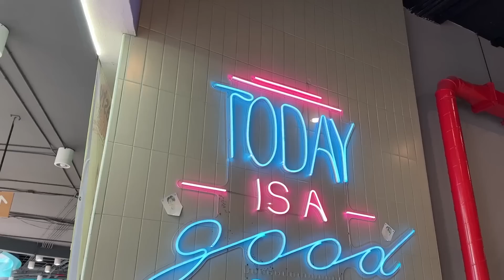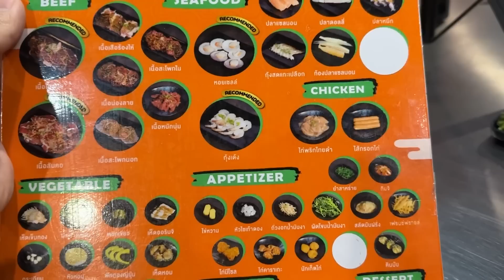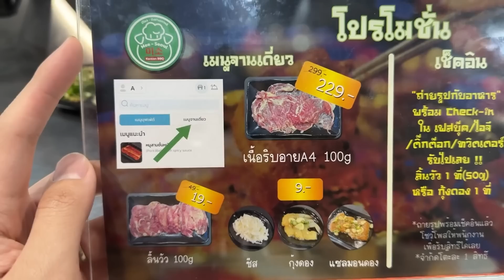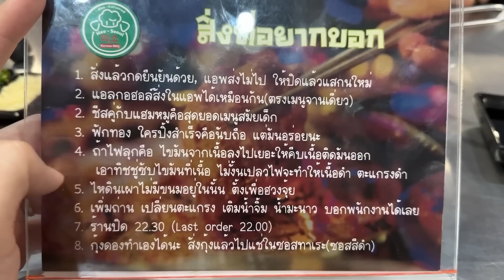บุฟเฟ่ต์ปิ้งย่างเกาหลี 333.- มีเนื้อ นุ่มมาก Mee-Seoul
made from
: Sony A7C